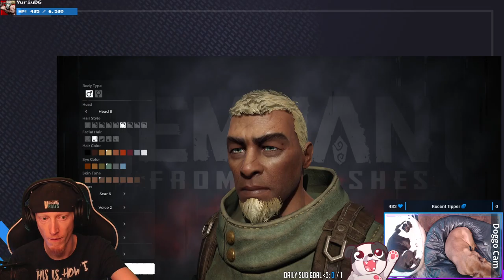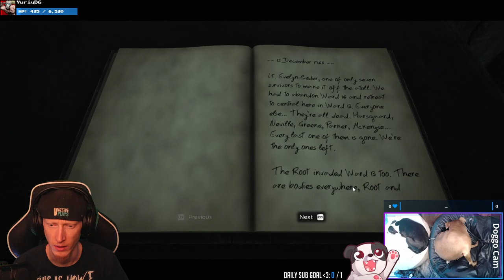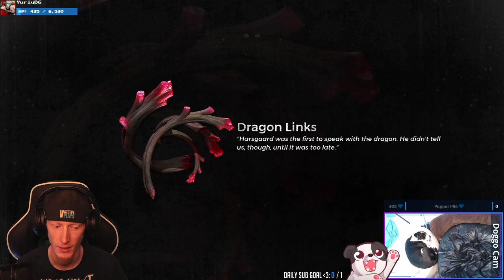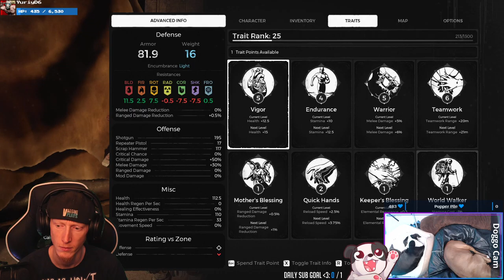Pew Pew Soulsborne! | Remnant: From the Ashes #1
Trying out some Remnant with some friends!

... God I hate my helmet...